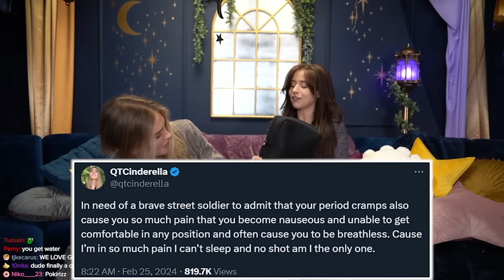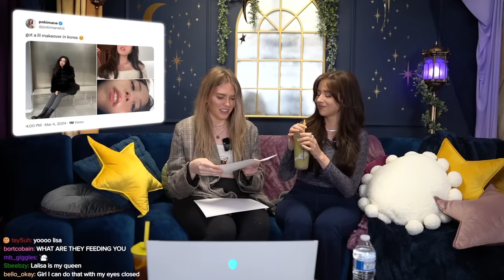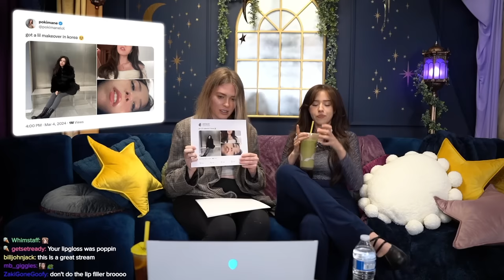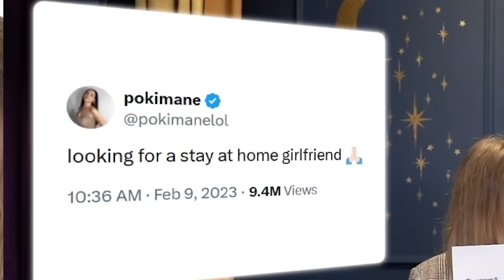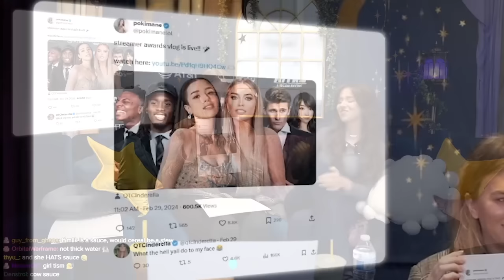We've Got Plans | Late Night with QT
Late Night Show with QTCinderella and Pokimane

00:00 | Intro
02:36 | Embarrassing Tweets
02:56 | Got a lil makeover in Korea
06:35 | Looking for a stay at home girlfriend
08:37 | Streamer Awards vlog is Live
10:43 | Homeless but without the m
11:24 | Poki's catfish
13:21 | Kinda want another cat.. or a dog...
16:35 | This face makes more money than you'll ever see in your life
21:46 | Playing video games alone is self care...
23:02 | I've never watched Toy Story
25:44 | Lowkey this made me laugh...
30:08 | Men who cook
32:55 | srs question, why do guys take so long to poop lol
34:31 | Chat questions
34:39 | Singles inferno thoughts
38:57 | What is the favorite thing you've done in you career?
41:13 | Do you still stream on Youtube?
42:56 | Did you ever finish your degree?
43:16 | What's the most pivotal moment in your career?
47:44 | What made you know you wanna leave OTV?
51:46 | Books you've read recently
53:35 | Outro